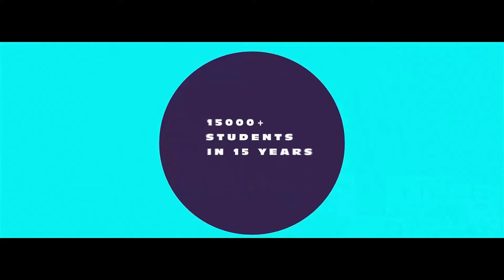In meiner Freizeit | Learn German language easily ONLINE | ASAP German Language Institute, Pune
Learn German Language Online on Youtube with @Asap German Language Institute, Pune.

In this Video, Tara sharing about "What she does in Free Time" in the German Language. for learning purposes they are giving information about "Clothes " in Deútsche.

Video has given with subtitles in German, English and  Spanish Language.

Do speaking practice with ASAP German Language Institute, Pune and learn german online on youtube!!

This will help you with essay writing and explore your German language skills!!

Watch their conversation in the German Language!!

Alles Gute!!

Join us !!

OUR BRANCHES IN PUNE🤝:
Deccan 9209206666 / Chinchwad 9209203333 / Pimple Saudagar 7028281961